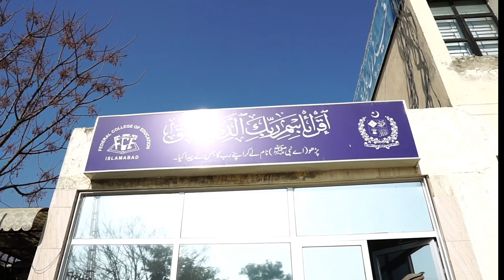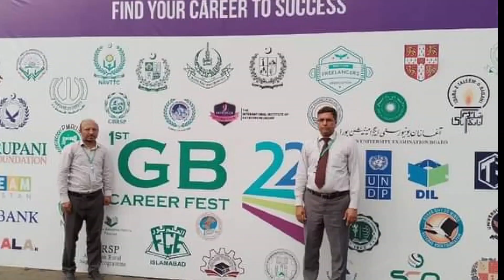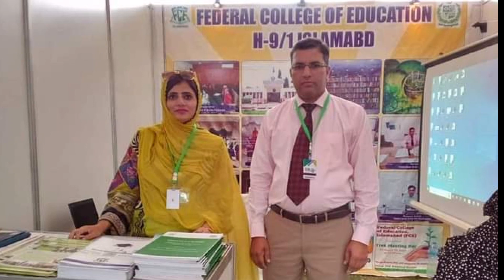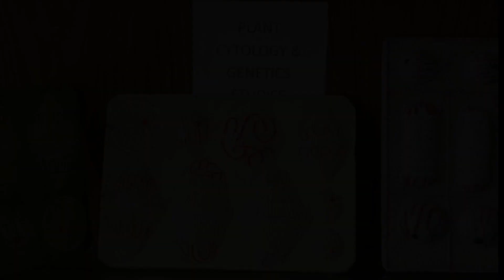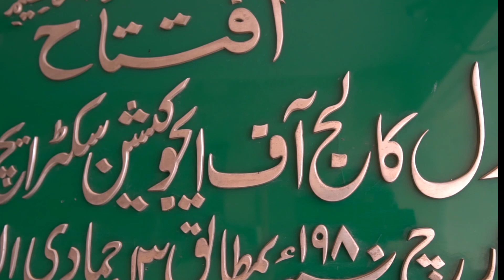Virtual Tour FCE | Federal College of Education, Islamabad